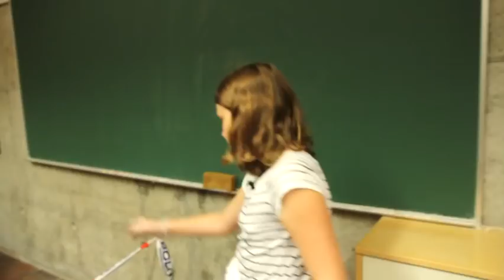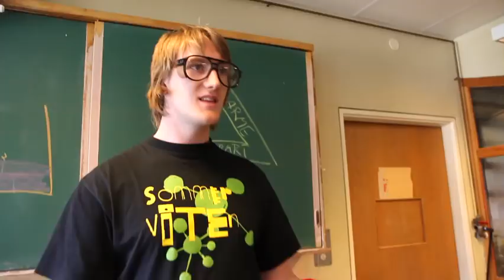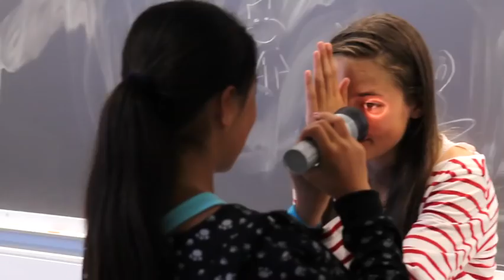SommerViten 2011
Video av SommerViten 2011